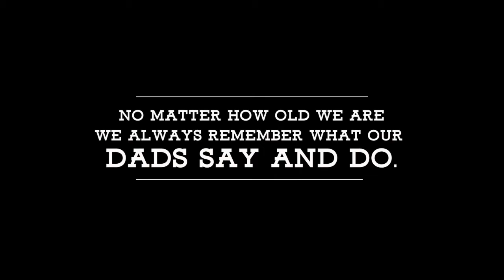The Character of a Godly Leader 1Tim 3:1-7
Welcome to our Father's Day service. Today we will hear from Matt Brooks from Grace Missionary Baptist Church in Wyandotte, Mi.

The Character of a Godly Leader 1Timothy 3:1-7

Video: My Dad Says (license granted by Skit Guys Studios)